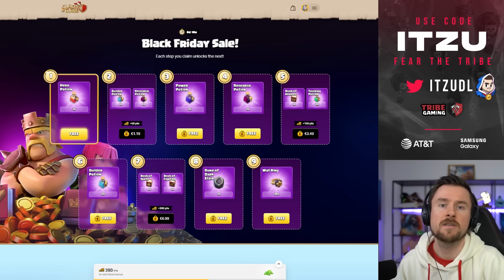Neue Epische Ausrüstung und Alle Events im Dezember in Clash of Clans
Neue Epische Ausrüstung und Alle Event im Dezember in Clash of Clans